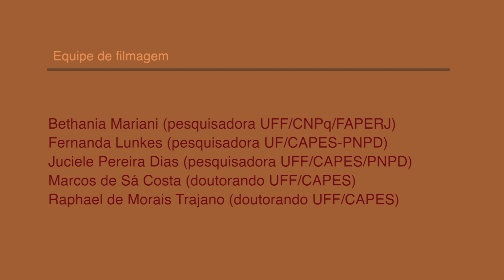Tríplice Aliança - Lauro José Siqueira Baldini (UNICAMP)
Nesse vídeoverbete, Lauro José Siqueira Baldini (UNICAMP) apresenta o modo como compreende-se a Tríplice Aliança em Análise do Discurso.

Legendas disponíveis: Italiano, inglês e francês.

Tradutores/Legendadores do Labestrad: Matheus de Magalhães e Giovana Campos
Revisores da legenda/Tradução do Labestrad: Bruno Leivas e Giovana Campos
Revisor externo: Beatriz Caldas